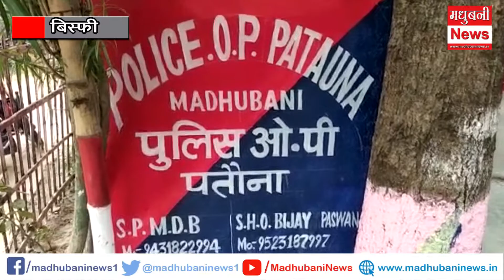अनुमंडल पुलिस पदाधिकारी ने किया पतौना ओपी का निरीक्षण।